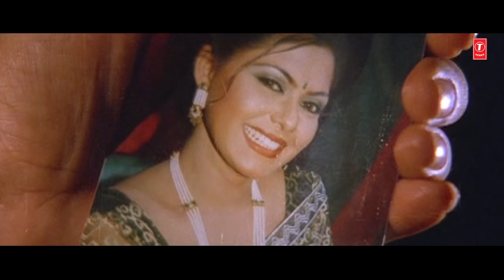HITS OF VINAY ANAND VOL.1 [ Full Bhojpuri Video Songs Jukebox ] 2016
Hits Of Vinay Anand Vol.1 bhojpuri video songs jukebox description :-

VARDI PAHIN KE BHAILA 00:08

JABSE KADAM UTHWANI CHAHAT KE RAAH MAIN 04:26

KARAMAT HO GAYIL 09:45

LAAL CHUNARIYA WALI 14:20

AKHIYON MEIN ANKHIYAN DALI KE 19:12

DUNIYA MEIN DUIYE GO CHAND BA 24:37

BAANI MAJBOOR PIYA 29:15

MANN MAIN PREET BA JAGAL RAJA SAB KUCCH BHOOL KE NIYRA AAJA 34:51

TOHRA SE PYAR HO GAYIL 38:57

SAJNA HAMAAR PARDESIYA 42:11 -